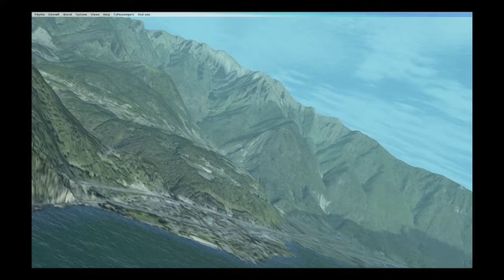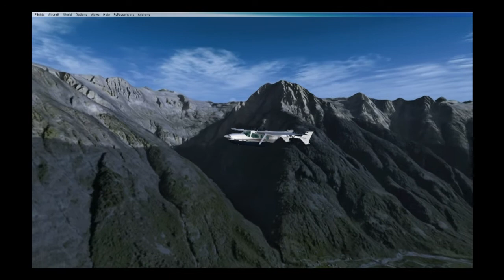FSX Mountain Flight in Switzerland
FSX Mountain Flight in Switzerland in my Cessna Skymaster,
start in Geneva Int'l (LSGG)  pass the "Col De Jaman" mountain pass
and land at Saanen (LSGK)